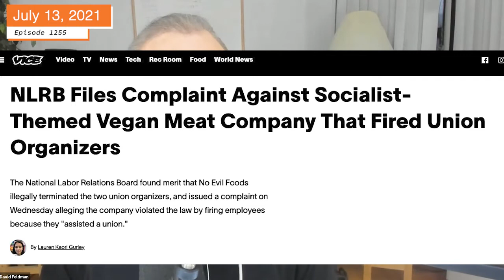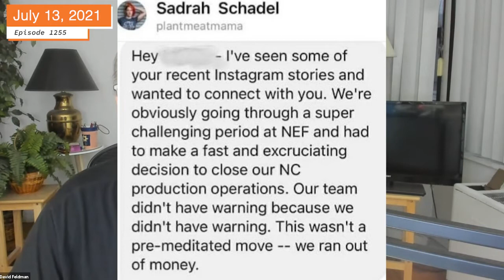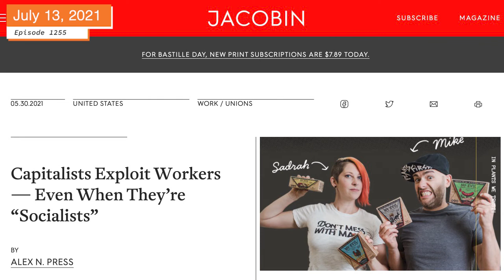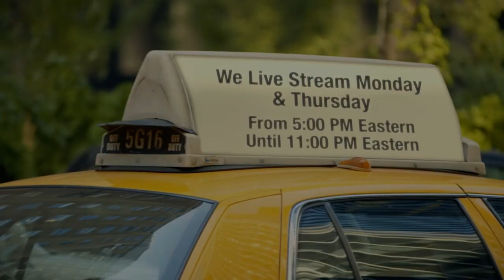No Evil Foods Broke The Union Now They're Broke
No Evil Foods, the vegan food manufacturer who illegally fired two employees for trying to form a union, suddenly, with no warning to its workers, closed its North Carolina production operations and laid everyone off with no severance pay. Oddly enough, No Evil Foods founder Mike Woliansky and Sadrah Schadel present No Evil Foods, which has received funding from Blue Horizon Venture Capital, as a company with Left Wing values. Now one of its CEOs tells employees No Evil Foods is running out of cash. Is No Evil Foods going out of business? Would No Evil Foods not be facing financial hardship had they embraced unions? The answer is yes. We talk with David Cobb, who ran for president on the Green Party ticket.
This is a highlight from episode 1255 of The David Feldman Show